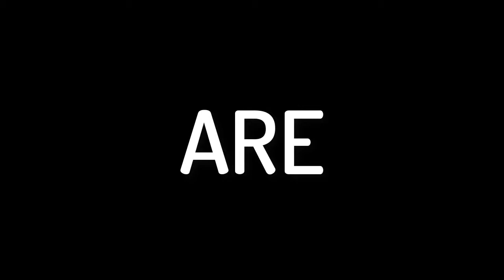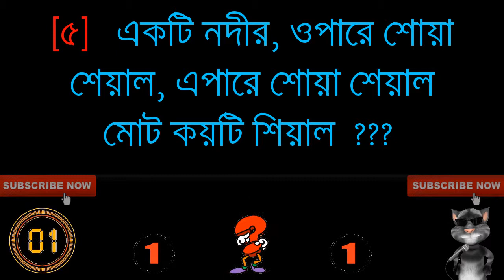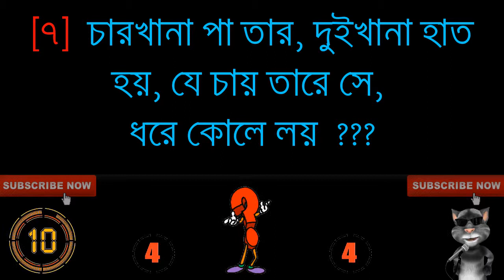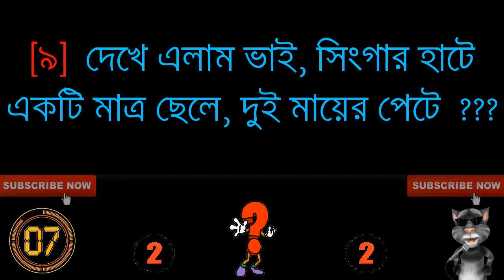🔴 বাংলা ধাঁধা 💘 পর্ব- 29 💘 Bangla Dhadha 🔔 Easy Riddle Challenge // বাংলা ধাঁধা কালেকশন // IQ 😎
🕵 আজকের ২৯ তম পর্বে আপনার কয়টি উত্তর সঠিক হলো সেটি কমেন্ট করে সবাইকে জানাবেন কিন্তু ⬇⬇⬇ এবং আপনার জানা ধাঁধাটি আমাদেরকে জানান কমেন্ট বক্স 💌 এ। আপনার করা ধাঁধাঁটি আমরা পরবর্তী পর্বে ভিডিওতে যোগ করে দিবো। 😇😇😇

bangla dhadha। bangla googly । bangla mogoj dholai।
 brain teasers in bengali। dhadha। find the fault। intellectual game in bengali। iq test bangla। kalidas er dhadha। magaj dholai। mind game। mind game in bengali। mogoj dholai। picture puzzle। puzzles in bengali । অংক নিয়ে বুদ্ধির খেলা।  আইকিউ । ছবিটিতে কি ভুল আছে ? । ধাঁধা।  ধাঁধা প্রশ্ন ও উত্তর। পাজল গেম । বাংলা ধাঁধা কালেকশন। বুদ্ধি পরীক্ষা । বুদ্ধির খেলা। বুদ্ধির পরীক্ষা । মগজ ধোলা ।মগজ ধোলাই । মজার ধাঁধা।  মজার প্রশ্ন।  হেঁয়ালি । brain test bangla l Riddles for Kids l Personality Test in Bengali l Brain Teasers in Bengali l Googly With anwser l Brain Teasers in Bengali l Free IQ Test l Funny Videos in Bengali l Bangla puzzle games l ধাঁধাঁ উত্তর সহ l মজার ধাঁধাঁ উত্তর সহ l riddles in bengali with answer l mind game in bengali l brain games in bengali l কুইজ কুইজ l Dhadha l ছোট ছোট মজার ধাঁধা l উত্তরসহ ধাঁধা l দুষ্টু ধাঁধা + উত্তর l মজার ধাঁধাঁ l উত্তর l দুষ্টু ধাঁধা l দুষ্টু ধাঁধা মিষ্টি উত্তর l New Funny Mind Game l Buddhir Dheki l Top 10 Tricky Questions l Funny Bangla Riddles l মগজ পরীক্ষা l Riddles and brainteasers l IQ l IQ TEST l Bangla IQ Test l

আমাদের সাথে থাকার জন্যে আপনাকে ধন্যবাদ। আগামীকালের পর্ব কাল সন্ধ্যায়। চোখ রাখুন + তৈরি থাকুন 😍😍😍